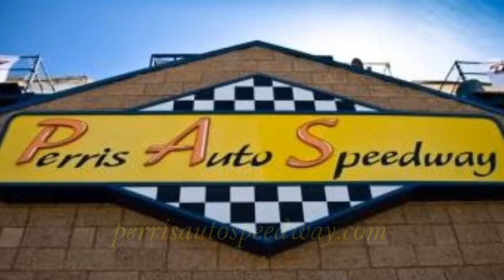Push Starting Sprint Cars it's fast & funny Perris Auto Speedway April 12, 2014